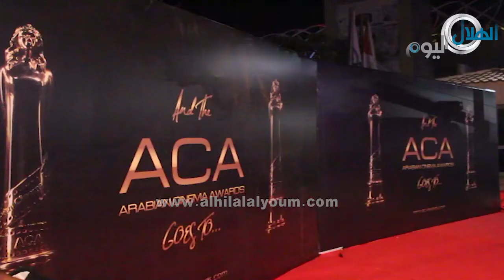نجوم الفن في حفل افتتاح مهرجان السينما العربية